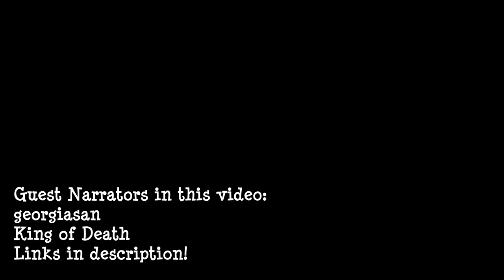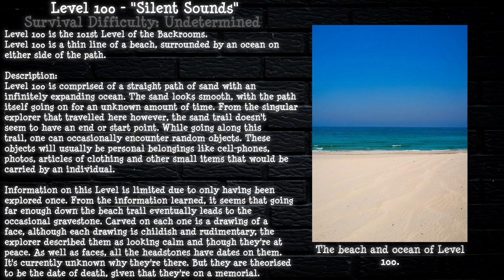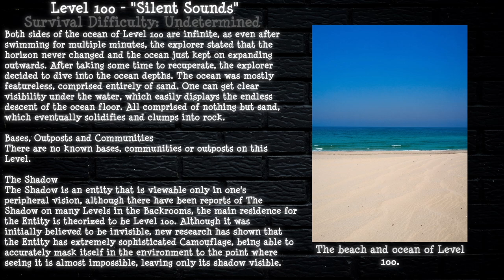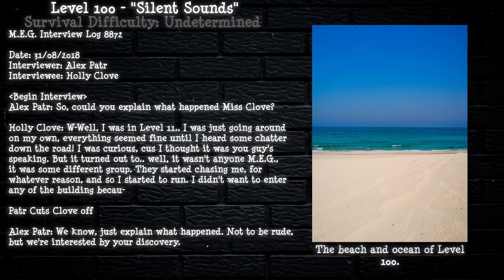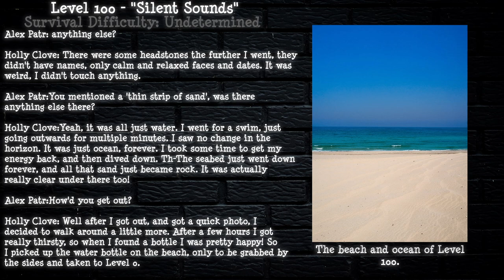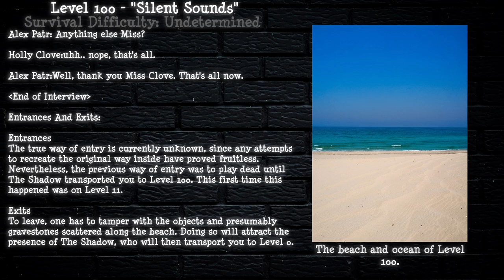Level 100 - "Silent Sounds" | Levels of The Backrooms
Level 100 of The Backrooms - "Silent Sounds"

The original author and image of this entry is the Fandom user u/Biteszadust99
Rewritten by The Upvote Stealer :3